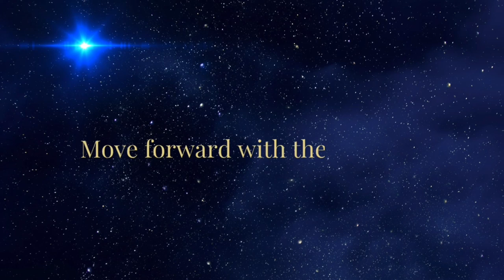Galactic Influences of Pluto moving into Aquarius by Louise Platt (QSG Practitioner)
"There are so many videos about this key astrological event which takes place this weekend. The buzz is palpable along with the energy. It's a big deal!

This video is my own take or perspective on this ingress not so much on how Pluto in Aquarius is going to play out over the next 20 years but more on the energies that are present and supporting this shift from a galactic perspective as we move through this important gateway. Of course there is always so much to say and more insight comes through daily but I hope you find it interesting and resonate with some of the information here.